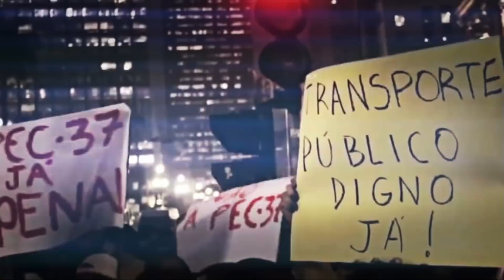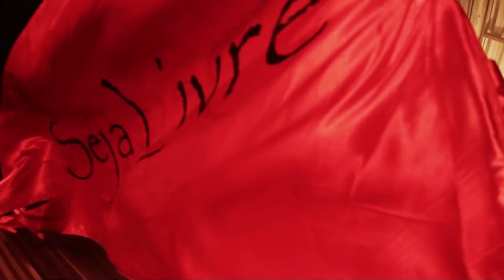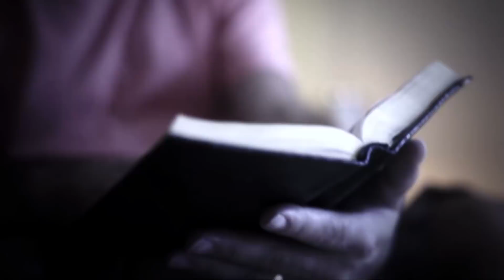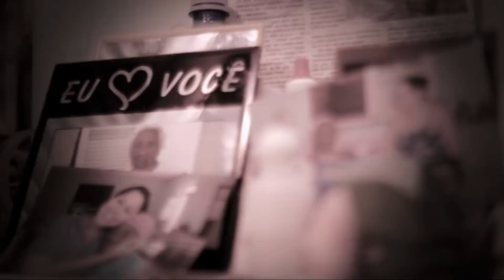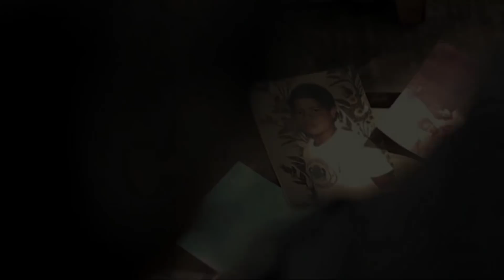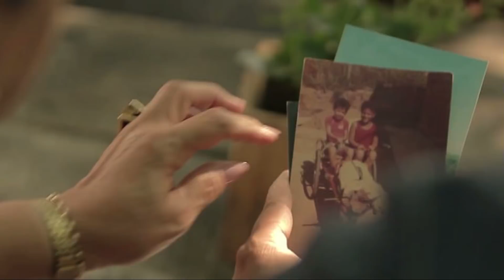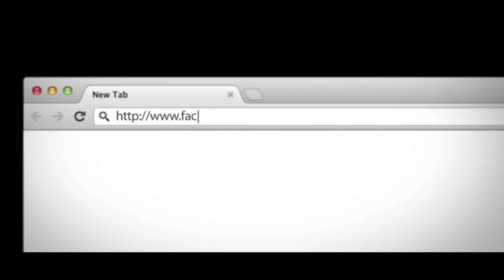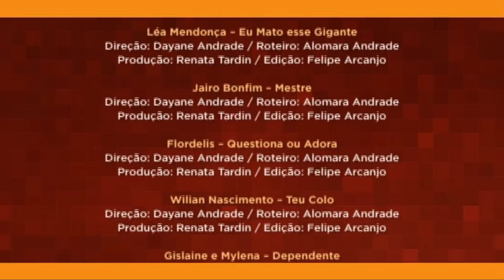MK Clipes Volume 8 (DVD COMPLETO)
A MK Music apresenta a oitava edição da coleção dos sucessos da gravadora em vídeo, o DVD MK Music Clipes. Nesta edição, estão reunidos 21 clipes dos principais nomes da música gospel, incluindo os campeões de acesso no YouTube “Deixar a Lágrima Rolar”, com Bruna Karla, “Promessa”, com Anderson Freire e Wilian Nascimento, e “O Sonho Não Acabou”, com Gisele Nascimento. “Este projeto é muito bem recebido pelo público, pois as mensagens são transmitidas de uma forma mais abrangente, com o apelo visual, gerando outras identificações emocionais...”, explica Yvelise de Oliveira, presidente da gravadora.

Assista agora ao DVD completo disponível aqui no canal MK Music!

DVD MK CLIPES - VOLUME 8

01. Anderson Freire e Wilian Nascimento – Promessa
02. Bruna Karla – Deixar a Lágrima Rolar
03. Regis Danese – A Glória é do Senhor
04. Fernanda Brum – Gigante do Amor
05. Gisele Nascimento – O Sonho Não Acabou
06. Arianne – Deserto
07. Oficina G3 – Confiar
08. Michelle Nascimento – Seja Livre
09. Léa Mendonça – Eu Mato Esse Gigante
10. Jairo Bonfim – Mestre
11. Flordelis – Questiona ou Adora
12. Wilian Nascimento – Teu Colo
13. Gislaine e Mylena – Dependente
14. Quatro por Um – Um Deus Tão Grande
15. Trio Nascimento – Nosso Casamento é Hoje
17. Cristina Mel – Movimenta as Águas
18. Rayssa e Ravel – O Grande
19. Gabriel – 500 Graus
20. Marcelo Dias e Fabiana – Sabor da Vitória
21. Raphael Lucas – Tudo que Há de Bom em Mim